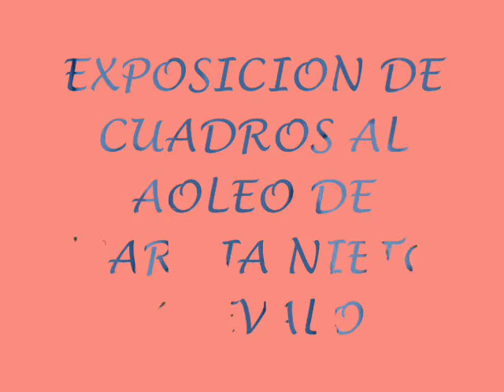Exposicion al Oleo-Maruja Nieto Arévalo (San Juan del Olmo)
Exposición de pintura al oleo de Maruja Nieto Arévalo en San Juan del Olmo, Ávila.